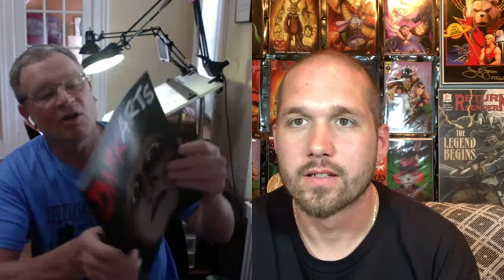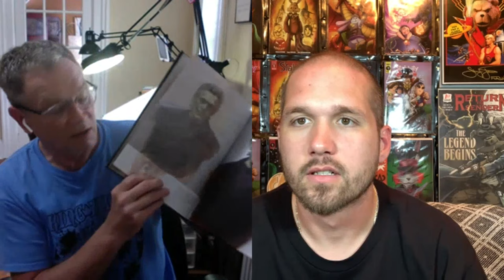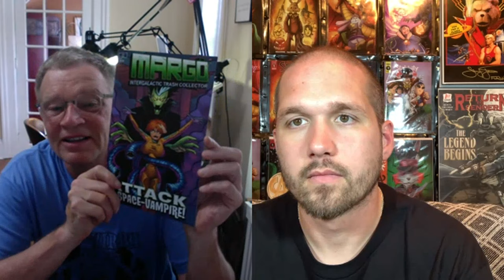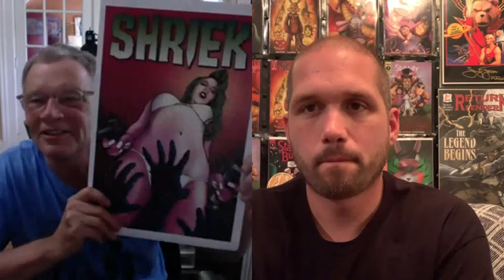Interview: Jim Whiting has been making comics sense the 90s…